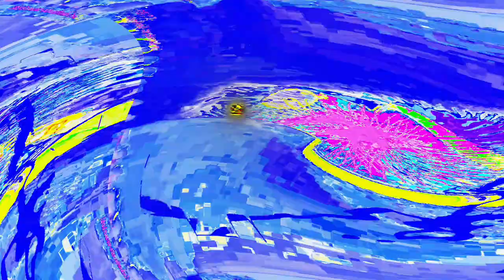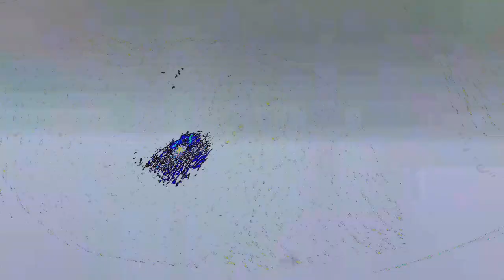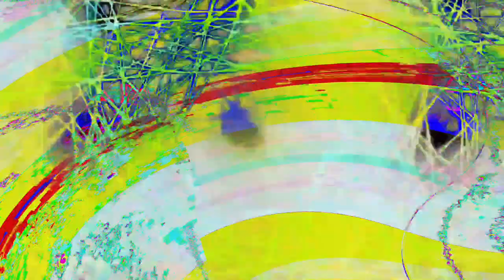[EPILEPSY WARNING] Movie 24 04 02 10h15m17s